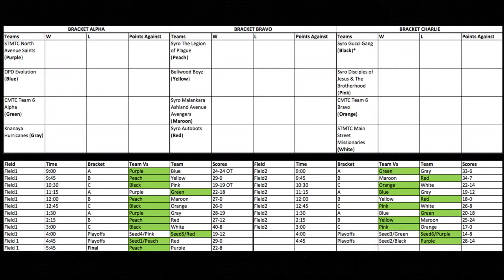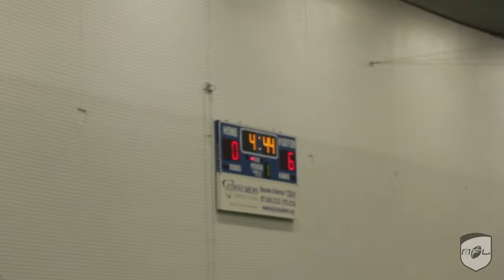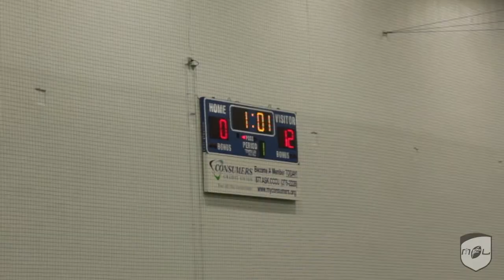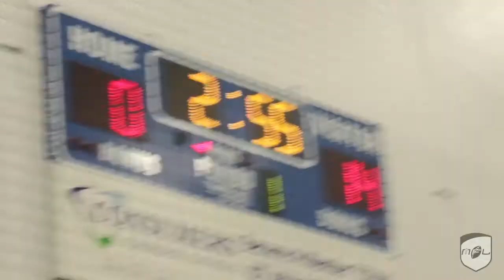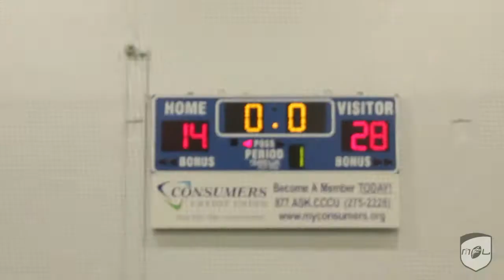2017 Indoor Playoffs: Syro Gucci Gang vs STMTC North Ave. Saints